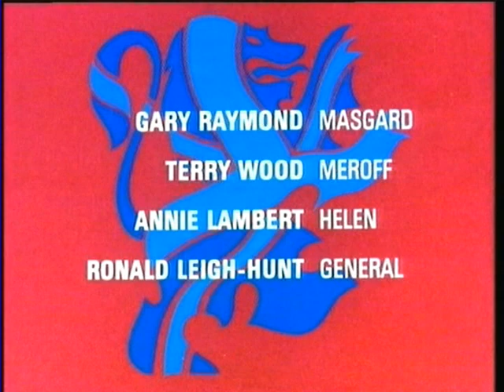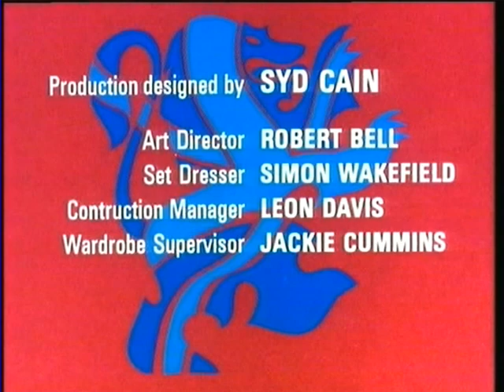The New Avengers Series 1A and 2 Opening Titles and Closing Credits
The animated title sequence took over from episode 8 of the first series and used throughout on the second and last series - 1977.